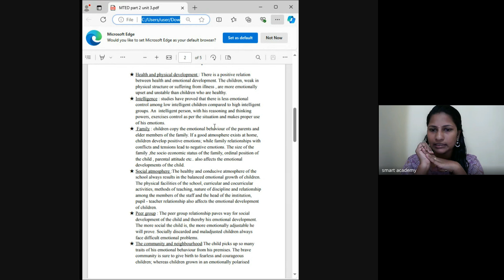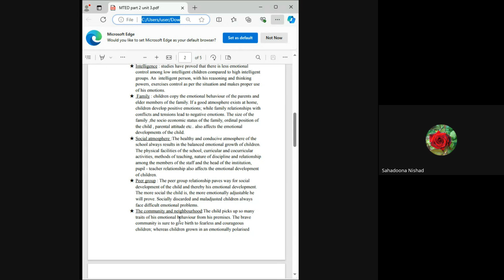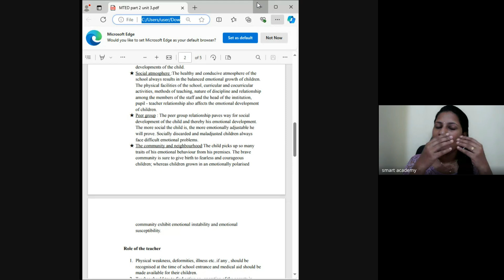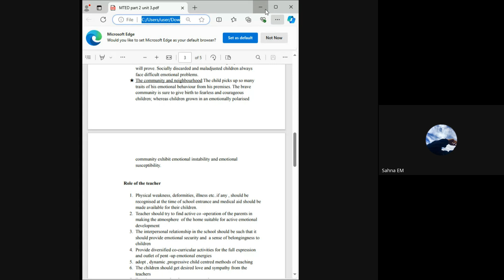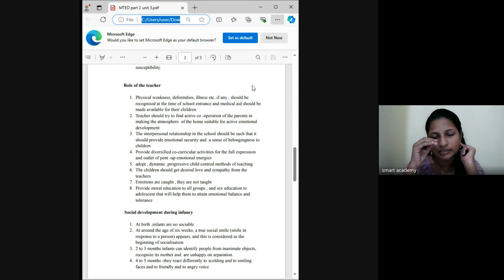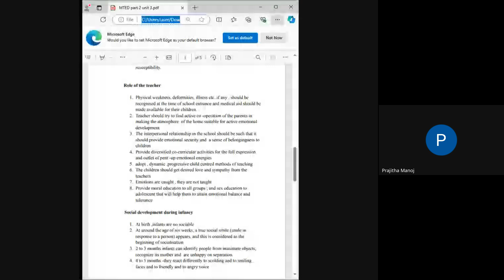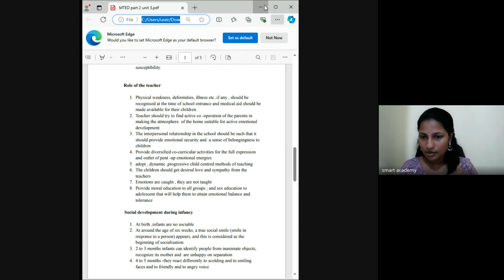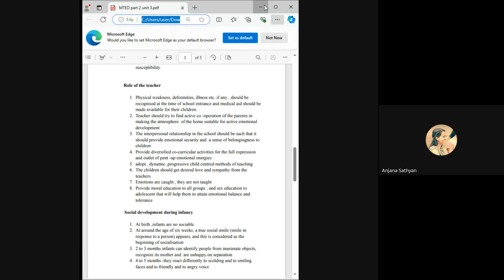MTED 4 APARNA TEACHER LIVE CLASS RECORD 2024 09 11